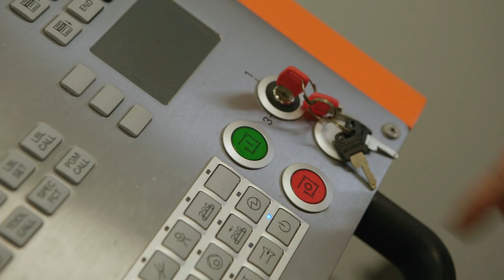»ThinKing Leichtbau Award« für TOROK CFK IQ Spannfutter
Wir wurden im September für unser hochkomplexes, aus carbonfaserverstärktem Kunststoff [CFK] hergestellte Leichtbauspannfutter mit integrierter Sensorik mit dem »ThinKing Award« der Landesagentur für Leichtbau Baden-Württemberg ausgezeichnet.
Unser Leiter F&E und unser Leiter digitale Transformation berichten kurz und knapp, was hinter dieser Innovation steckt.